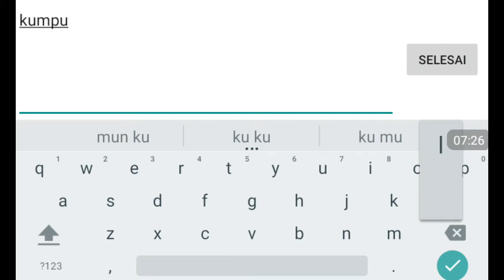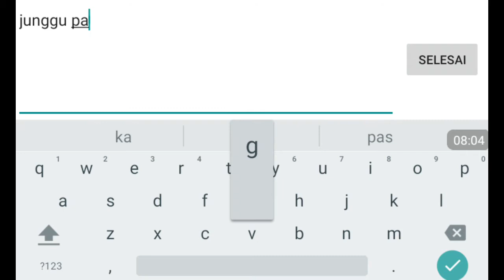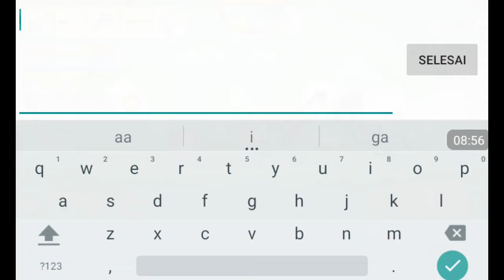Pixel survival 2 ep2 multiplayer arena bgi yg ingin gabung uid gue ada di deskripsi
Selamat begabung ini uid gue
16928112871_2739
In us
Bye bye